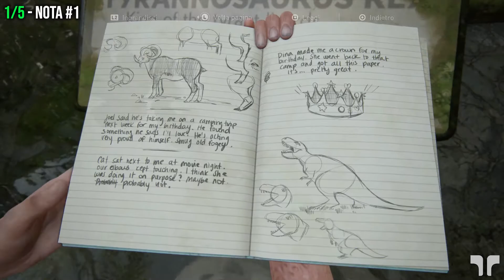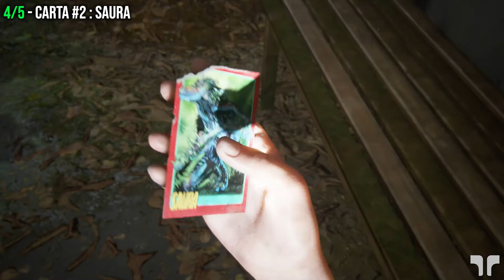THE LAST OF US - PARTE 2 (ITA) - COLLEZIONABILI - Capitolo 15: Regalo di Compleanno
Tutti quanti i collezionabili nel Capitolo 15, ovvero:
-Manufatti e Voci del Diario (Trofeo Archivista)
-Carte Collezionabili (Trofeo Collezione Deluxe)
-Monete (Trofeo Mania per la Numismatica)
-Banchi da lavoro (Trofeo Prepariamoci al Peggio)
-Casseforti (Trofeo L'Arte dello Scasso)
-Manuali di Addestramento (Trofeo Impara l'Arte)
-Armi (Trofeo Altro Calibro)

🔴PLAYLIST THE LAST OF US - PARTE 2 - BLIND RUN LIVE🔴

IL CONTROLLER CHE USO

Gameplay #117! Seguito del gioco action-horror-stealth dall'affascinante trama uscito nel 2013 per Ps3, nonchè attualmente nella mia Top10 dei giochi preferiti. Non vi nascondo che non vedevo l'ora di giocarci!

Più o meno gestirò la guida come ho fatto col capitolo precedente, ovvero prima mi concentrerò sulla trama mostrando qualche oggetto nascosto e/o necessario per approfondire la storia, poi eventualmente mi concentrerò su una guida ai collezionabili (eviterò la Modalità Realismo se possibile in questo caso) e ai trofei. Non escludo qualche taglio per ricaricare la partita e giocare meglio alcune sezioni.

⚔️MODALITÀ⚔️
Difficoltà Intermedia
Senza mai morire
🎵Musica introduttiva remixata da BlackIceArtist